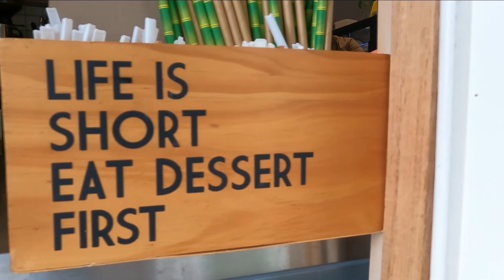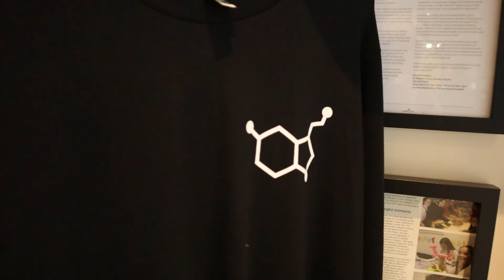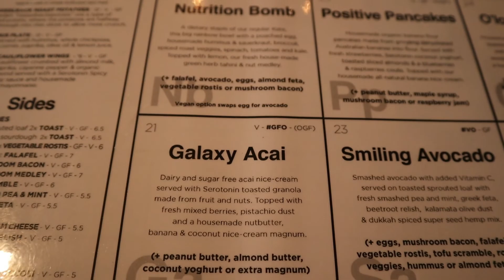WHERE TO EAT IN MELBOURNE / VEGAN PART 3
🧬 SEROTONIN is based around eating a Plant-Based and Gluten Free diet to ensure the body, mind and earth all function at their best. Absolutely one of my fav Cafe Restaurants in Melbourne 💛 You really have to go and check it out. For more similar content
                   HERE👇🏼

Thanks Guys for watching  this video, feel free to leave a feedback, or if you have any question about this VIDEO please  comment below, I'll be more than happy to answer all of them.

Follow me in Instagram @jennyCrojass